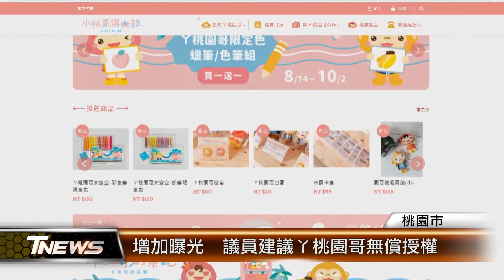增加曝光 議員建議ㄚ桃園哥無償授權│T-NEWS聯播網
桃園市的吉祥物ㄚ桃、園哥，可愛又活潑的形象深受市民喜愛，新聞處也與多家業者聯合推出授權商品，期盼行銷桃園的魅力。市議員簡智翔建議比照日本熊本縣採無償授權的模式，增加ㄚ桃園哥的曝光度。